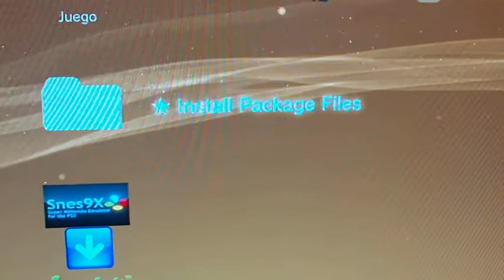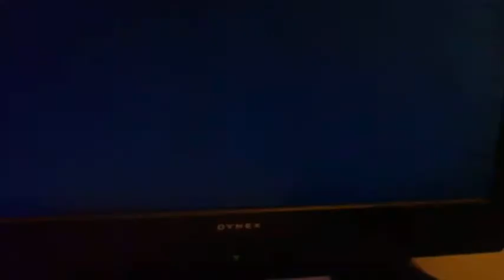ps3 psgroove en ipod video 5g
pude hackear mi ps3 con mi ipod video!!

probe el emulador de super nintendo (snes9x) y funciona bien

podre un video explicando como lo hice, que ocupe y los requisitos que se ocuparon